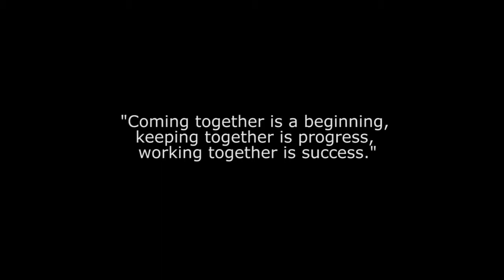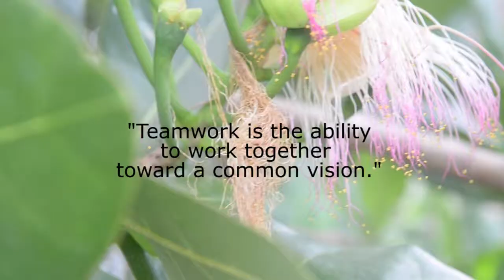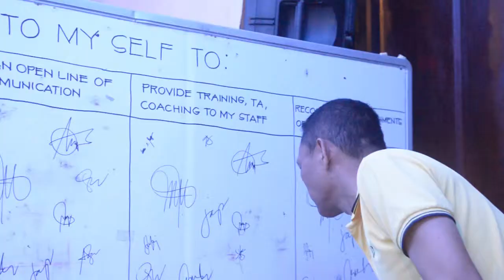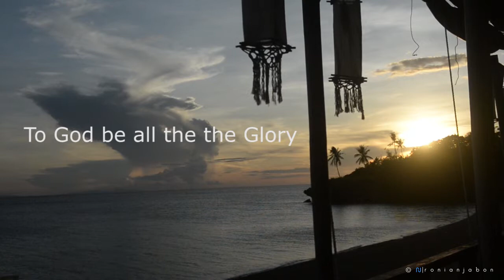Team Building of DepEd Catbalogan City Division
Kuting Reef, Macrohon Southern Leyte
Theme: Organization teamwork comes from personal teamness.